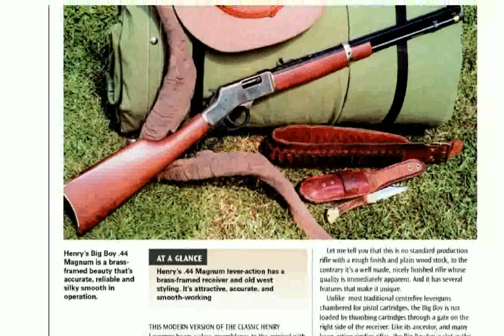Henry Repeating Arms Big Boy .45 Colt Rifle Photos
henry repeating arms ar-7
henry repeating arms
henry repeating arms big boy 45 colt for sale
henry repeating arms big boy 45 colt